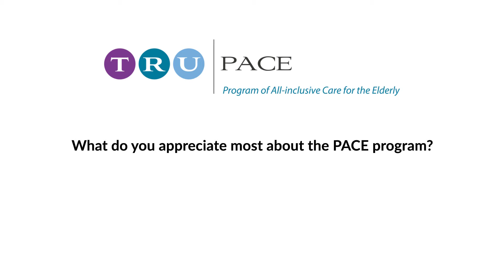Tarah Cassity, Transportation Coordinator, discusses the role of transportation and TRU PACE program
Tarah Cassity is the TRU PACE Transportation Coordinator.  Transportation is a huge part of the PACE program. Most PACE Participants do not have the ability to drive themselves anymore, or have family available, whether it’s to medical appointments, to the store, or to meet friends for coffee. We help provide all transportation to and from the PACE Center and to all outside medical appointments. Without transportation, this population would be stuck at home and not getting the medical attention and social interaction they most need.